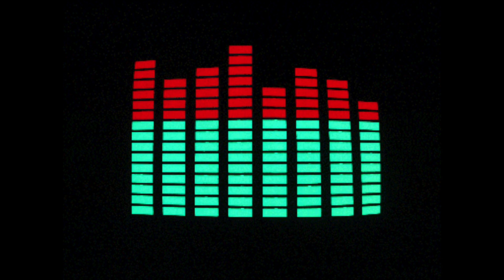Audio file - Manger Folkehøgskule - The sky danger 🌩(instrumental)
Song: The sky danger